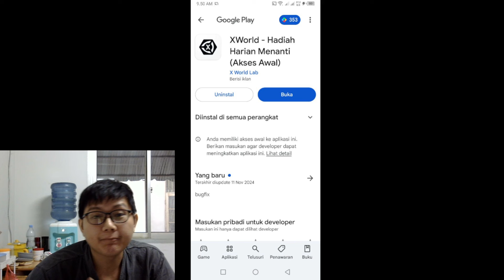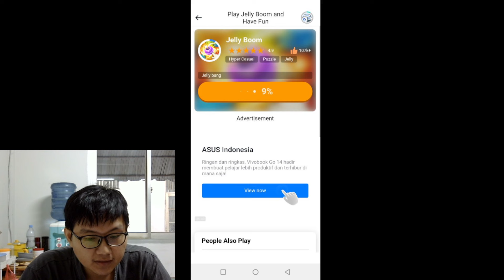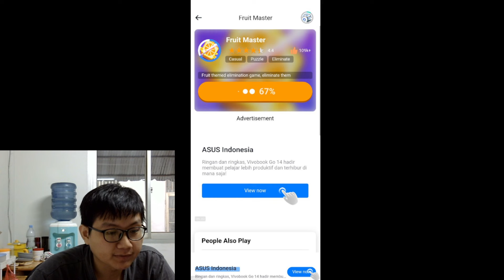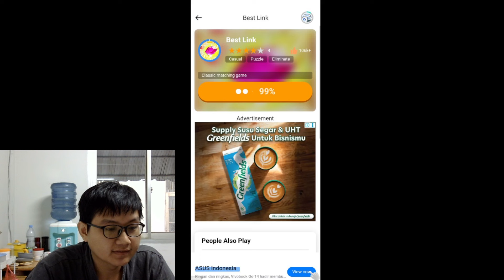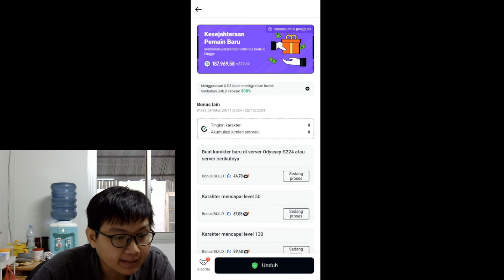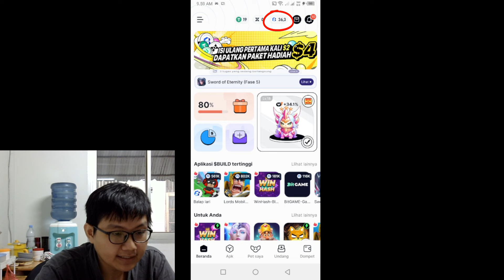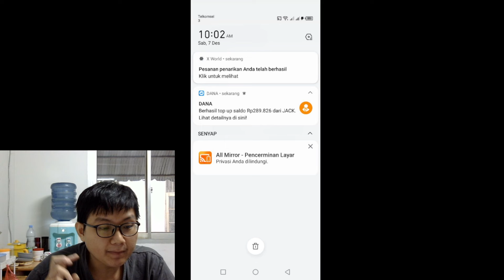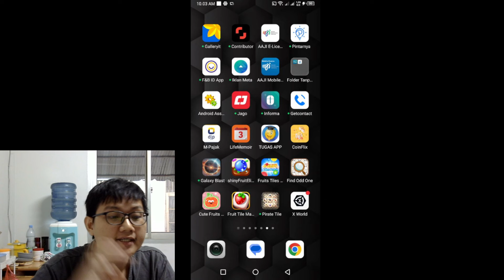Bukti 289Ribu Terbukti Membayar. Ayo Install XWorld & Dapatkan Give Away Khusus 100 Orang Pertama